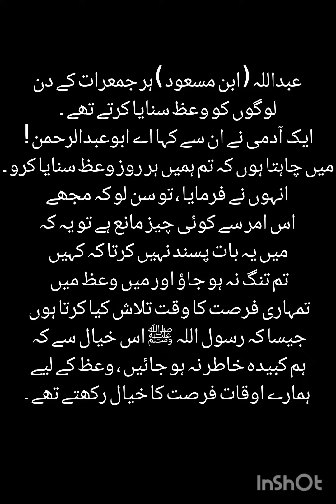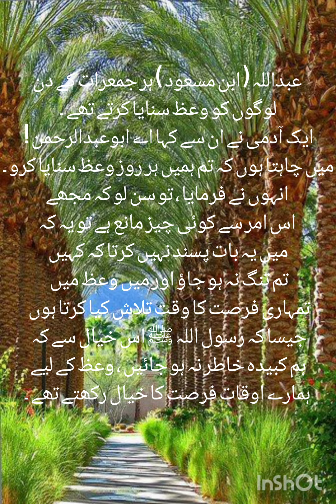Hadees Sharief.Hafiz Muhammad Hashim Khan.